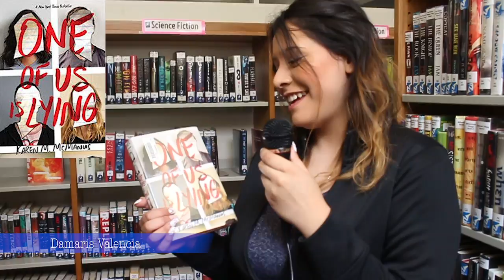Northmen Read: Book Review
Reporters: Safia Mohamed, Annie Aganga